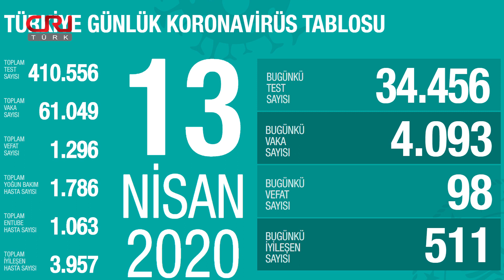Gün Ortası Haberleri | 14 Nisan 2020